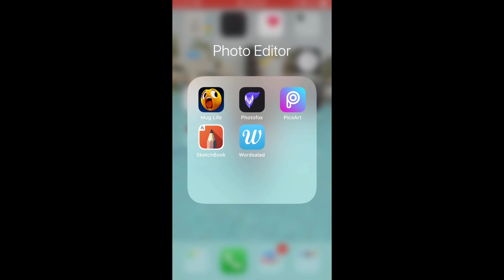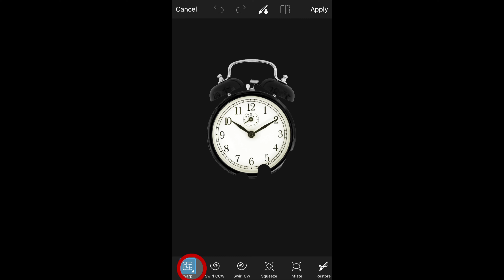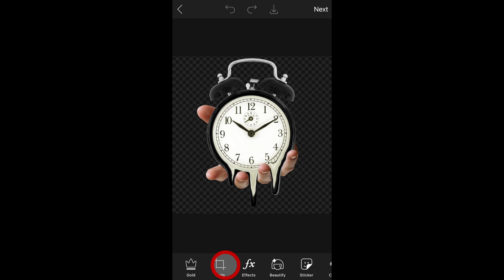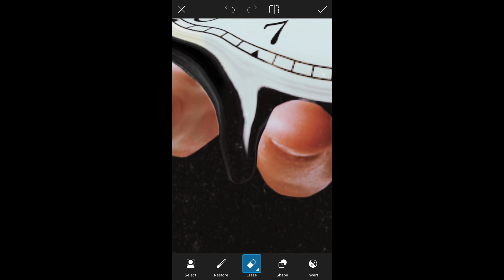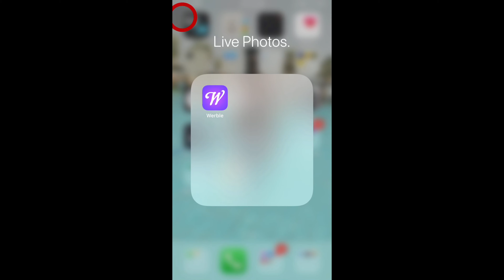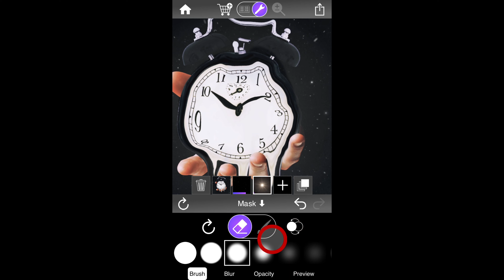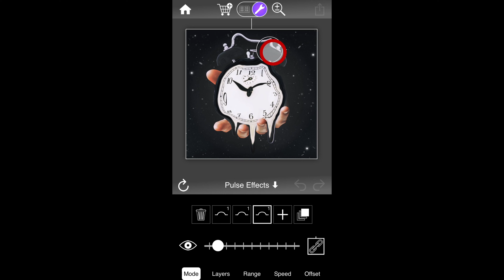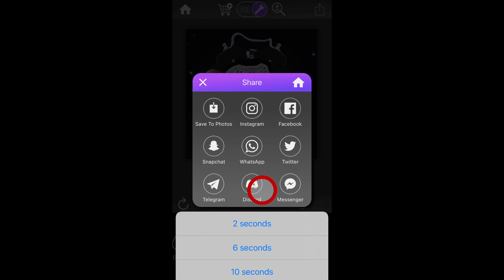Melting Clock Surrealism | Picsart Photo Editing Tutorial | Live Photo Tutorial With Werble App.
Live Melting photo of a Clock. Photo Surrealism With both Picsart and Werble Apps.

The Picsart app. can be used in both ios and android devices.
But the Werble app. can only be used in ios devices.

In this video, I will show you Easy Tutorial of a Melting photo of a Clock. with both Iphone and Android phones.  Create live photos like a PRO with  Werble app. persistence of memory Photo editing tutorial 2021 (easy steps for beginners). ❤🙏❤

meltdown
melting
live photo
time
Cartoon yourself
Autodesk sketchbook
Digital painting
tracing
drawing
persistence of memory
Digital painting tutorial
time dilation
art
fine art
Digital painting for beginners, Digital painting process
Art
dtsdk
pixart
Picsart

You can also click on the links below For more GREAT and AWESOME  Edits;